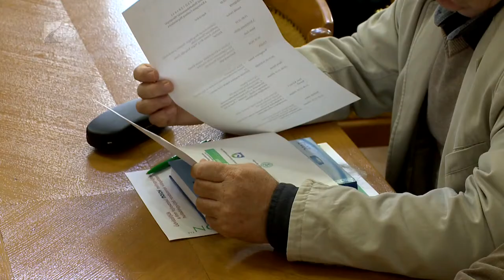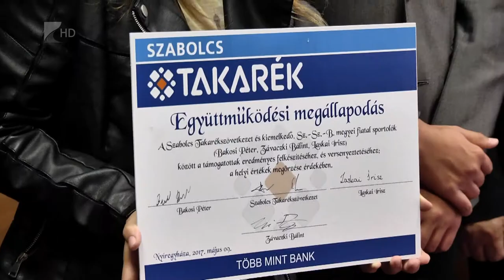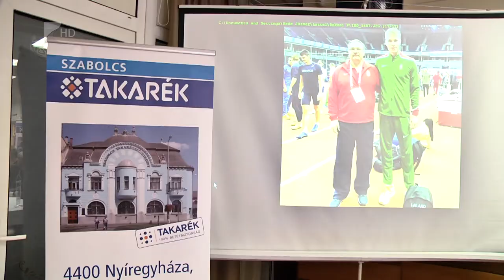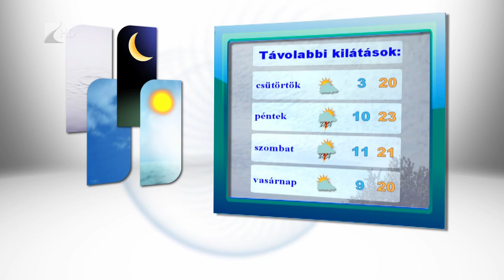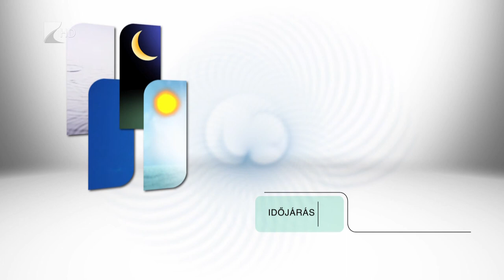Híradó 2017.05.09. - Kölcsey Tv